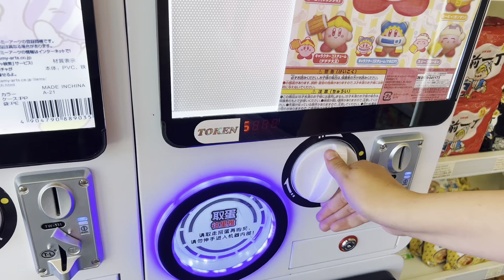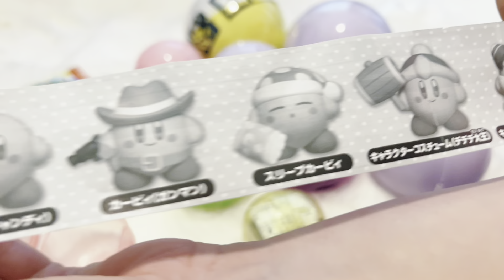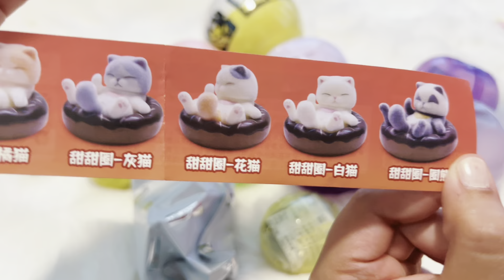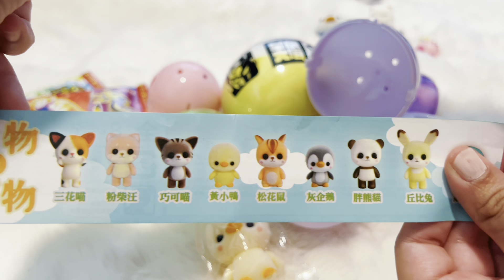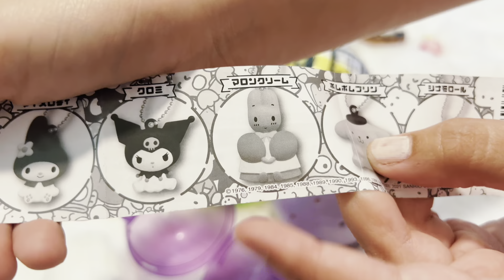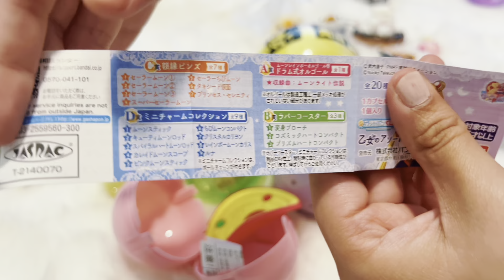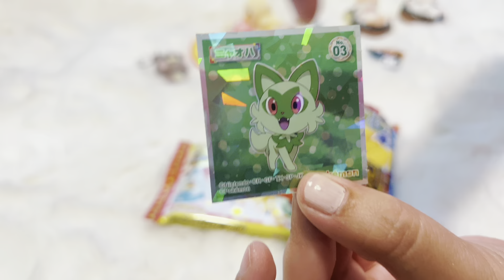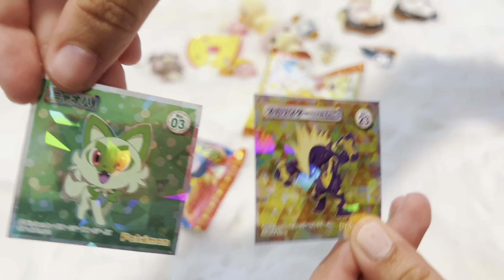OPEN GATCHA WITH ME!*♡*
~Read me!♡
✧･ﾟ: *✧･ﾟ:*:･ﾟ✧*:･ﾟ✧･ﾟ: *✧･ﾟ:*:･ﾟ✧*:･ﾟ✧

Hi Friends!! In 2023 my goal was to start creating videos that brought me joy. Please follow me along this journey as I share super cute blind boxes and hopefully even more fun content in the future. Thank you for the support♡

°𐐪𐑂 ° 𐐪𐑂 ♡ 𐐪𐑂 ₒ 𐐪𐑂 ♡ 𐐪𐑂 °⁣-